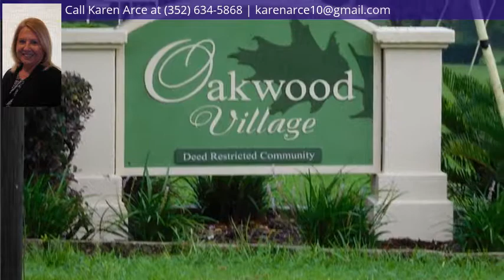4295 N Mae West Way, Beverly Hills, FL 34465 - MLS #785401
Property Description
BEAUTIFUL FULLY FURNISHED TURN KEY 3 Bedroom, 2 Bath, 2 Car Garage, SCREENED SOLAR HEATED POOL! Great open, split floor plan with vaulted ceilings and planter shelves. All season tiled lanai with vinyl windows. Nicely maintained and landscaped. Spacious master bedroom with a perfect size walk-in closet. Interior laundry/utility room. Third bedroom is currently used as an office. HVAC 2015. FREE Home Warranty! Close to: Golf, Shopping, Waterways, Boating, Dining, Medical Facilities, Ocala, Crystal River. Truly a Must See!
Headline
1 Story,Contemporary, Single Family - Beverly Hills, FL
Directions
Hwy 491 to Forest Ridge Blvd to right on Lincoln to left on N Mae West Way. House on left.